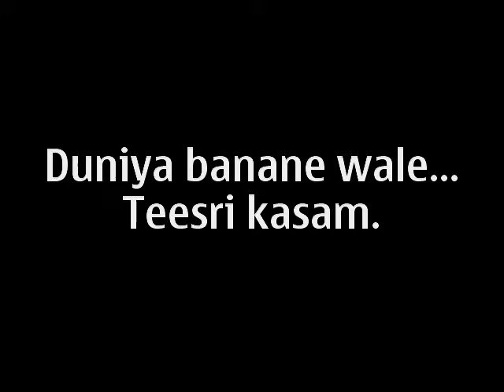Duniya banane wale... Teesri Kasam ( Harish Happy )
One of my fav  song of Mukesh ji sings for Raj Kapoor. It's can touched anyone's heart. So close to each humanbeing. I just love it hope u too.